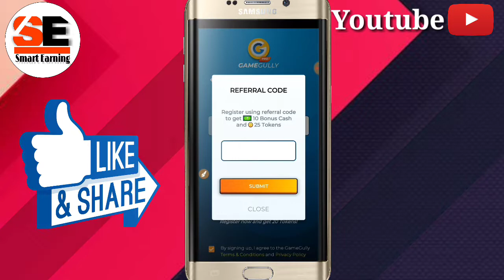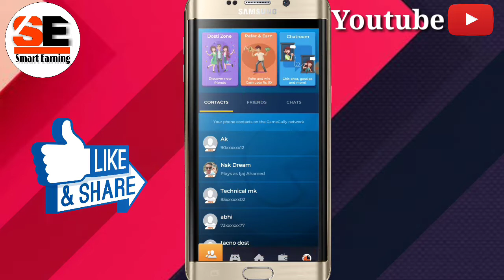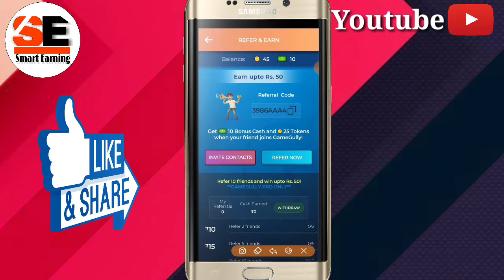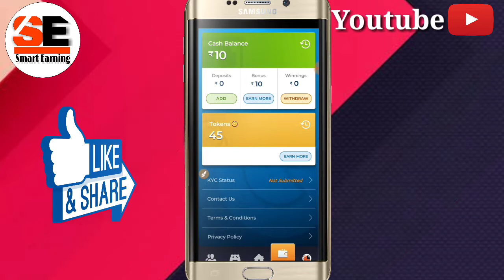💥 1 refer = ₹20 rupees 10 refer = ₹200 rupees || mpl pro app ke baap gamegully pro app || 🔴 Live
Hi Friends. Is video main main bataya hoon ek naya earning app ke bare main jismain signup bonus ₹10 and per Refer ₹10 rupees paytm cash,

Refer code (For ₹50 Rupees) :- 3986AAA4

Invitation code (for ₹50 ) :- NrDRCZb9aQ7

🙆April Top 2 Paytm Cash Earning App

🔝Others earning app

Refer code :- W3AQ8O [ Not zero only "O" For Orange ]

Refer code ( for ₹20 paytm cash ) :- jrBi

🛡Some Usefull Video

Follow :- suvo_m78

Thanks for Friend

smart earning
Smart Earning
Smartearning
smartearning
smartearning786

non copyright image (E.g. Technology -apple)

non copyright song (NCS)